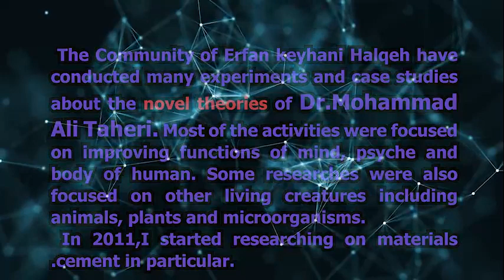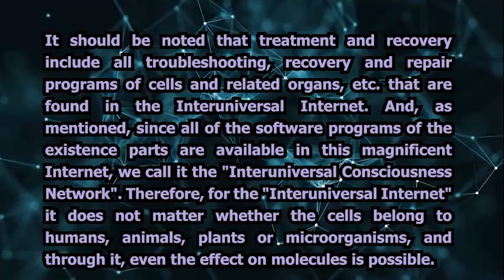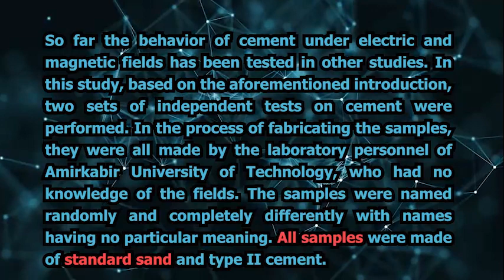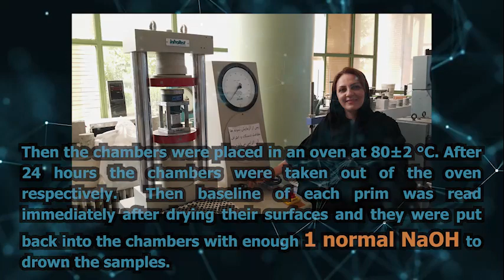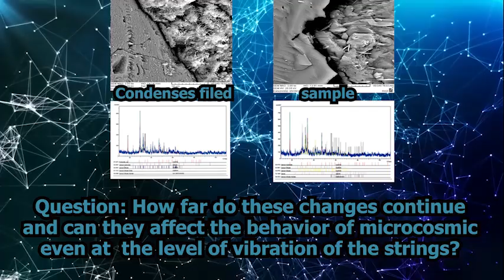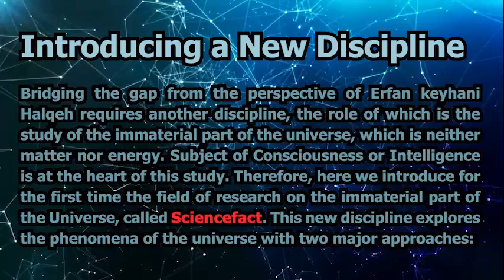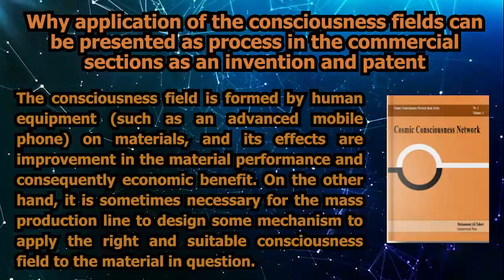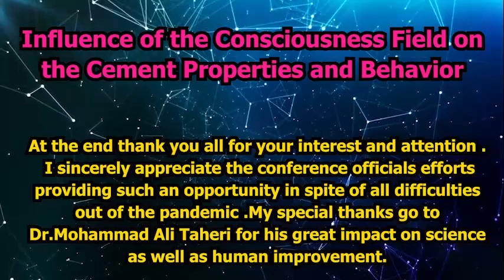4- TSC 2020 - Influence of the Consciousness Field on the Cement Properties and Behavior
Influence of the Consciousness Field on the Cement Properties and Behavior  Bahareh Kazazi, Mohammad Ali Taheri, Azadeh Meshkin-Far